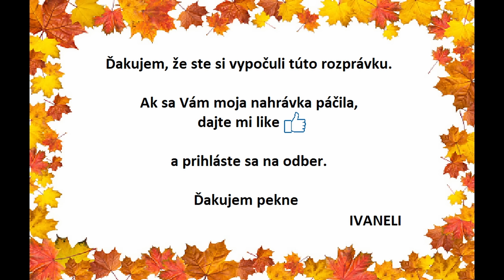Pavol Dobšinský - ČARODEJNÁ LAMPA (audio rozprávka)